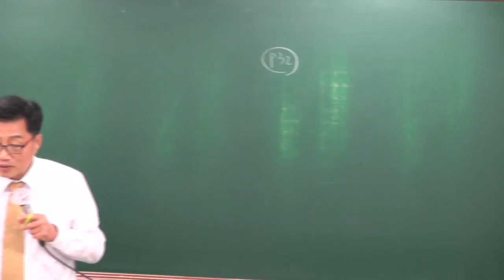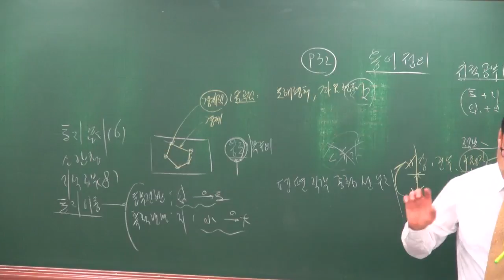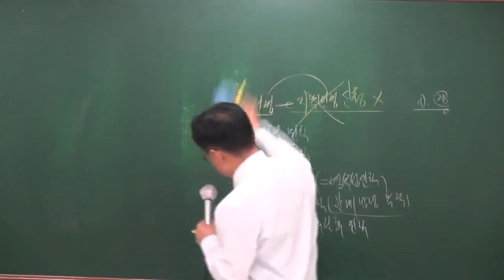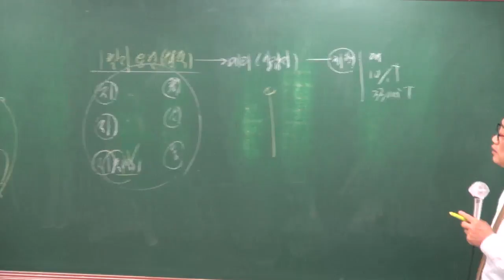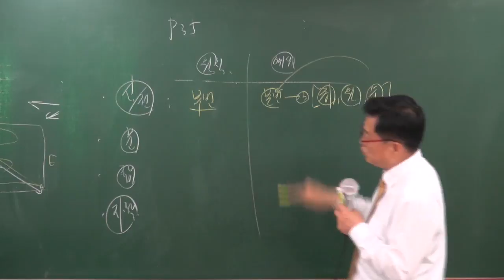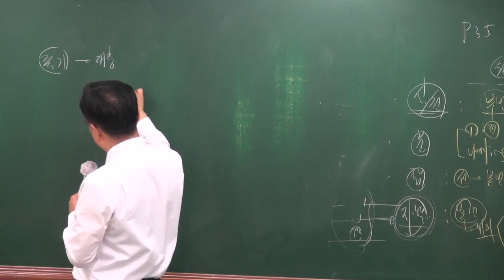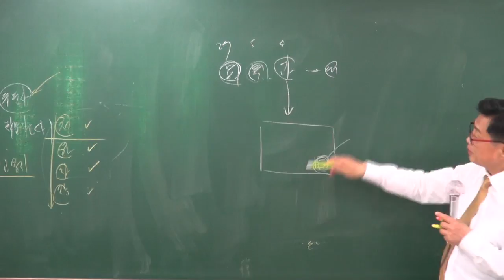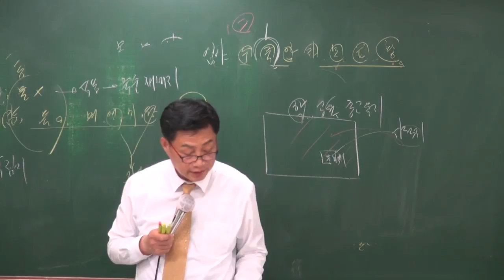[공전무] 2018 부동산공시법 기출특강 3-1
[공인중개사 전부 무료 인강] 2018년 기출문제특강 부동산공시법[이상현교수]